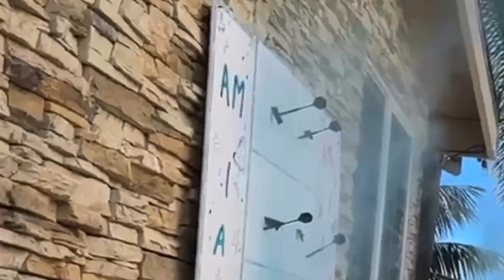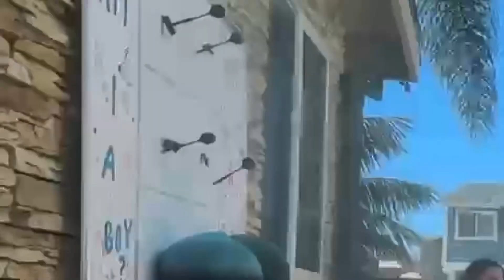Welcome to my channel